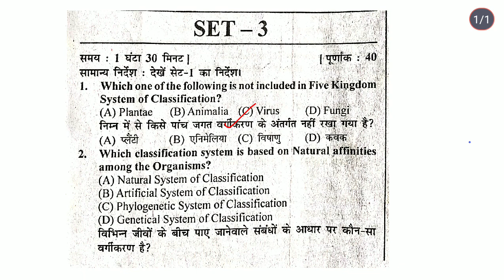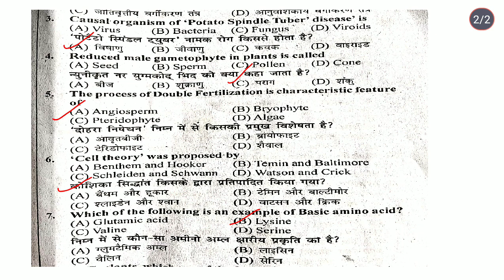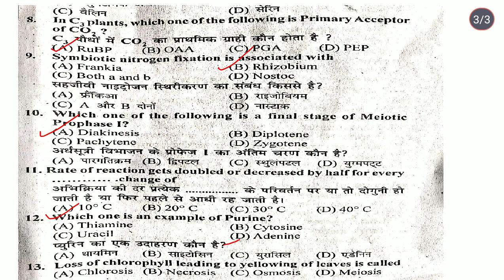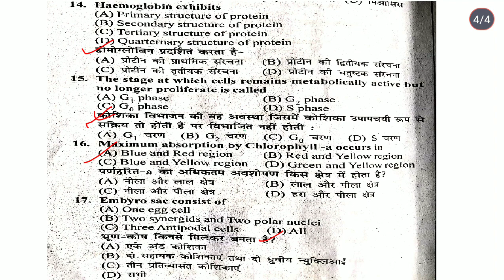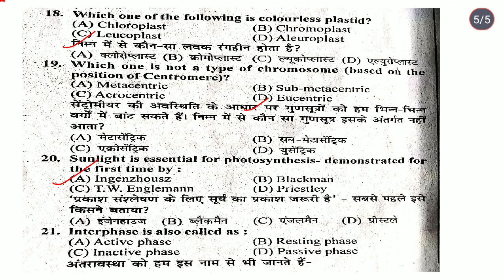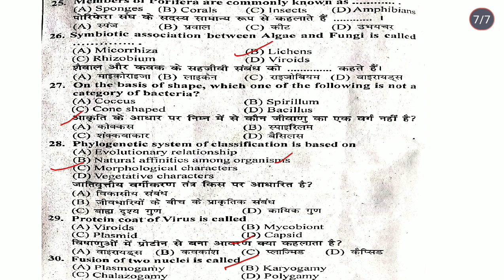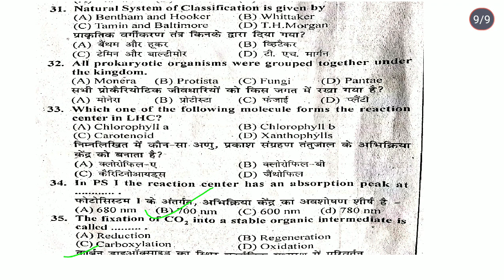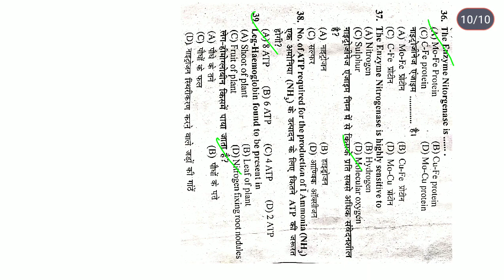MODEL QUESTION PAPER SET-03